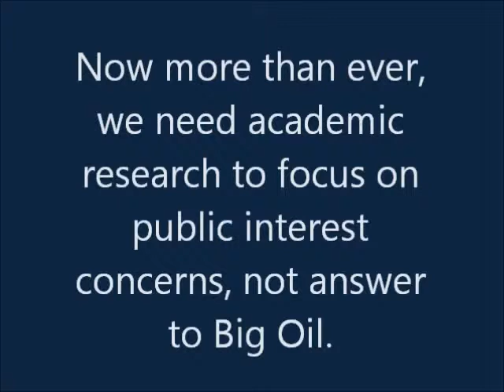Copy of What happens when renewables try to join the Oxford Energy Seminar?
An unusual set of prospective attendees attempted to register for this year’s Oxford Energy Seminar. Clad in homemade windmill and solar panel costumes, a group of Oxford city residents made a colourful appearance at the Seminar’s welcome reception, hosted in St. Catherine’s. The protesters’ message was clear : it is high time for the Oxford Energy Seminar (OES)—or any so-called ‘energy’ seminar—to put climate change and renewables at the core of its agenda.